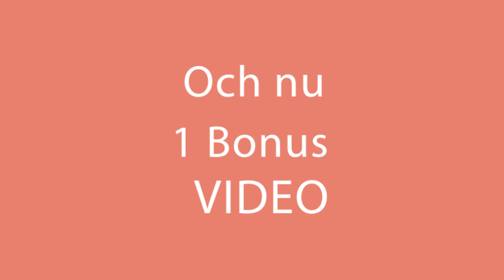Imponera på dina vänner med supersmarrig ugnsbakad potatis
Ingredienser:
potatis - 8 st
olja - 20 ml
salt - 5 g
svartpeppar - 5 g
BAKA POTATISEN I UGNEN I 200°C / 40 MIN

purjolök - 1 st
champinjoner - 200 g
olja - 20 ml
matlagningsgrädde - 200 ml
muskot - 5 g
hårdost - 100 g
kycklingbuljong - 5 g
persilja - 10 g

BAKA POTATISEN I UGNEN I 200°C / 10 MIN